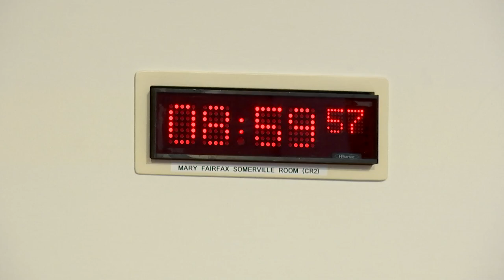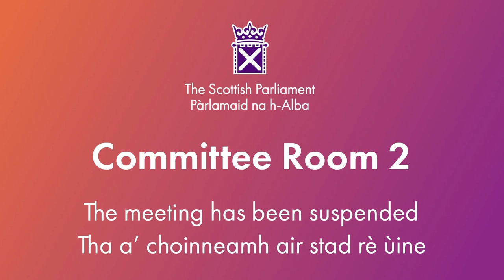Social Justice and Social Security Committee - 13 June 2024